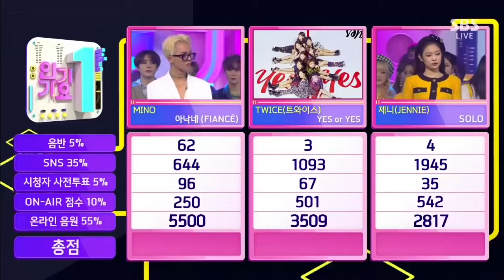EXOs REACTION to JENNIE WINNING 💛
BLACKPINK or BLΛƆKPIИK, is a South Korean girl group formed by YG Entertainment, consisting of members Jisoo, Jennie, Lisa, and Rosé.

2016: Debut with Square One and Square Two
Black Pink became the first girl group that debuted under YG Entertainment in six years after 2NE1, with their debut single Square One, which was released on August 8, 2016. The first lead single, "Whistle," was produced by Teddy Park and Future Bounce and was written by Teddy Park, iKon's Kim Hanbin, and Bekuh BOOM.[12][13] The second lead single, "Boombayah," was produced by Teddy Park and co-written by Bekuh BOOM. Its music video was directed by Seo Hyun-seung.The two title tracks charted at number one and two on the Billboard World Digital Songs chart, and Black Pink are the fastest act to do so and the third Korean artist or group to hold the top two positions after label mates Psy and Big Bang.[16] "Whistle" topped the digital, download, streaming, and mobile charts on Gaon in August 2016.[17] They also reached number one on the weekly, popularity, music video, and K-pop music video charts of China's biggest music-streaming website QQ Music.[18] Black Pink's first music show performance was aired on August 14, 2016 on SBS' Inkigayo.[19] They won first place on Inkigayo 13 days after their debut, and broke the record for the shortest time for a girl group to win on a music program after debut. They wrapped up their promotions for Square One on September 11, 2016 with another win on Inkigayo.

Black Pink released their second single album Square Two with the lead singles "Playing with Fire" and "Stay" on November 1, 2016. The songs were produced by Teddy Park with R.Tee and Seo Won Jin. They performed their comeback stage on Inkigayo on November 6 and on Mnet's M Countdown on November 10, 2016.[20] "Playing with Fire" was their second single to hit number one on the Billboard World Digital Songs chart.[21] In South Korea, "Playing with Fire" peaked at number three while "Stay" managed to reach the tenth spot.[22]

Black Pink's commercial success in their first five months earned them several rookie awards at major Korean year-end music award shows, including the Asia Artist Awards,[23] Melon Music Awards,[24][unreliable source?] Golden Disc Awards,[25] Seoul Music Awards,[26] and Gaon Chart Music Awards.[27] Additionally, Billboard named them one of the best new K-pop groups of 2016.[28]

2017: "As If It's Your Last" and Japanese debut
On January 17, Black Pink named their fan club "Blink", a portmanteau of "Black" and "Pink".[29]

On June 22, The group released a digital single titled "As If It's Your Last". The song was described as a "mixed genre of music., a change of sound from their previous releases.[30] The song debuted at number one on Billboard's World Digital Song chart dated June 22 after only one day of tracking, making it their third number one on the chart.[31] Within 17 hours of its release, the music video used to be the fastest music video to exceed 10 million views by a K-pop group for "As If It's Your Last" gained more than 11 million views on YouTube. At the time when it was released, the music video became the fourth most viewed online video in the first 24 hours by a Korean act, with more than 13.3 million views within 24 hours after release, following Psy's "Gentleman", BTS' "DNA",[32] and BTS' "Mic Drop". It later on broke the record for the most liked music video by a Korean girl group on YouTube.[33]

On July 20, 2017, Black Pink held a showcase at Nippon Budokan in Tokyo. It had an attendance of more than 14,000 people and it was reported that around 200,000 people tried to get tickets for it.[34][35]

The group made their Japanese debut on August 30, 2017, with the release of their self-titled Japanese extended play.[36][37]

Black Pink was ranked among YouTube's Global Top 25 Songs of the Summer for 2017, with their single "As If It's Your Last".[38]

The group performed "As If It's Your Last" and a remixed cover of "So Hot" by Wonder Girls at the 2017 SBS Gayo Daejeon. The "So Hot" remix was eventually released online following the performance.[39]

2018–present: Square Up, international recognition and touring
In October 2018, YG CEO Yang Hyun-suk announced that each Black Pink member will have solo projects, with Jennie to debut first and Rosé to follow suit.[61] That same month, the group signed with Interscope Records for a global partnership with YG Entertainment; they will be represented by Interscope and Universal Music Group outside Asia.[1] In November 2018, Black Pink announced additional tour dates for their In Your Area World Tour, which covers thirteen dates around Asia from January through March 2019.[62] Jennie debuted her solo single, "Solo," at Black Pink's Seoul concert on November 11.